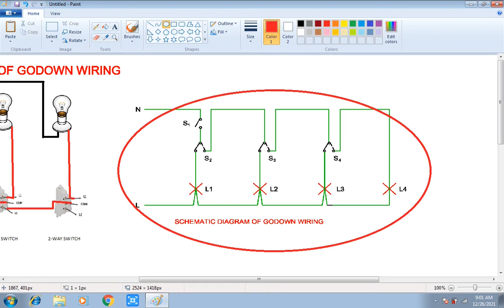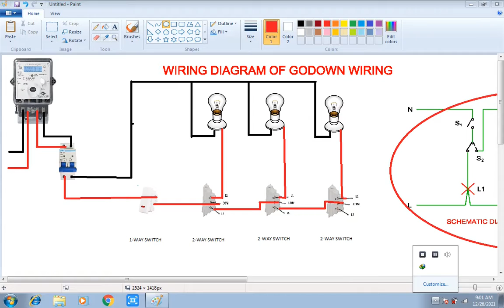Godown Wiring Connection, Working and Circuit Diagram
In this video, I have explained, how to wire the intermediate switch using circuit diagrams. By watching this video you can get a better understanding about 3 way, 4 way, 5 way,. switch wiring. Intermediate Switches are used to control one light from different places.